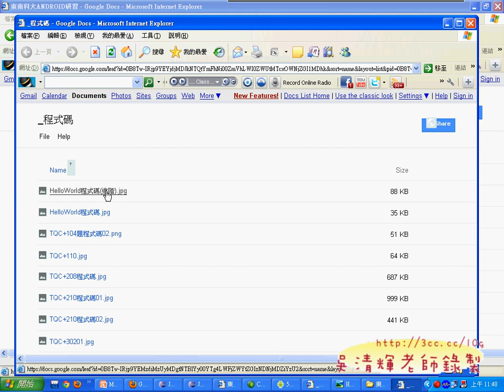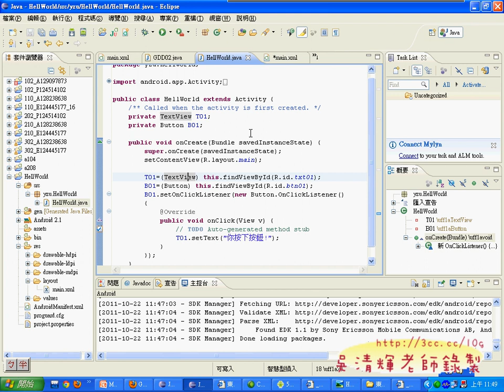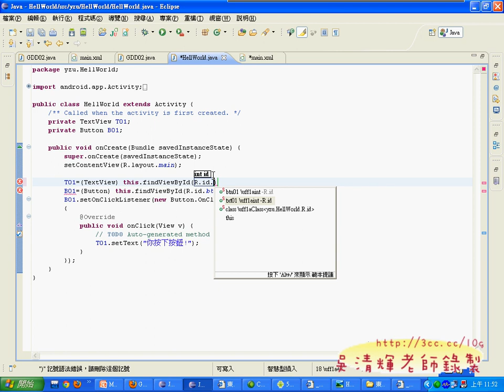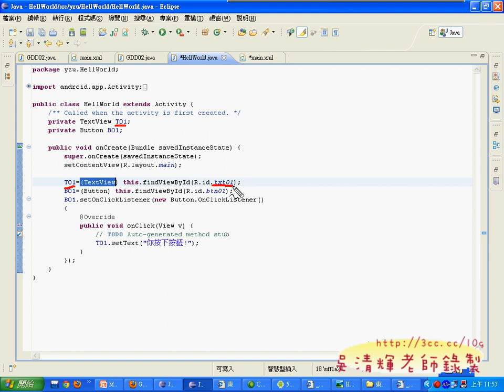08_程式碼設計(Android教學)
東南科大ANDROID研習心得

這次在東南科大資通學院辦的教師研習非常愉快，感覺東南科大師生互動良好，
老師的非常有學習動力，連卸任的何校長也來聽講，讓我有些受寵若驚，
中午休息時間和何校長、謝主任與張老師等老師們閒聊，很難感覺老師們對於發展Android的決心，
兩天要將證照題目解完，並要老師們考證照，真的是件不可能的任務，
在答應技能基金會汪經理的邀約後，就不斷思考如何可以讓老師們在短時間內學會Android，
並能通過證照的教學方式，幾番思索，數位影音教學檔的錄製似乎是最好的方式之一，

於是找來振傑(今年技職之光、證照達人與Android五零高手比賽第二名)幫忙解題與錄製，
這樣對老師們的幫助就很大，至少可以清楚知道答題的流程，
介面的設計與程式設計的每個動作也能清楚掌握，再輔以我的詳細解說，自然能在短時間速成，
但還是希望老師們可以當成入門的方法，考試只是過程，之後還是需要花時間再學習。
並邀請振傑擔任助教，也讓振傑有機會開開眼界，走出自己的象牙塔，看看其他學校發展的現況。

當天比較遺憾的是由於上課環境並非為Android所特別設計的系統，還安裝微軟等開發環境，
在執行Android的時候發生許多平常未曾發生的狀況，建議能在只為Android開發所設定的環境下學習，
會是問題最少的。

當天的照片：

當天的教學影影音分享：

Google Andriod,東南科大,資訊應用系,湜憶,吳清輝老師,程式開發,線上教學,e化創新,雲端計算,吳老師提供